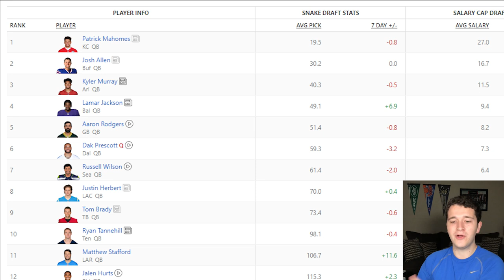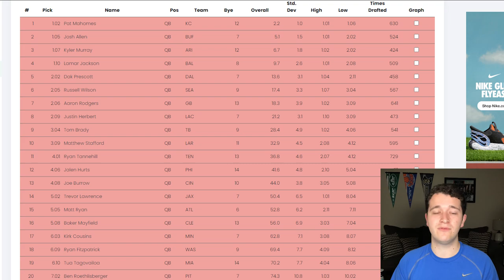When To Draft a Quarterback In Fantasy Football? | QB Draft Strategies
Drafting a QB In Fantasy Football can be a challenge in itself. I break down the different strategies for drafting a quarterback in your Fantasy Football Drafts. Deep QB Sleepers, plus 2 QB Leagues and SuperFlex Leagues. We break it down.

Shoutout MoonBet!

Moonbet lets YOU become the owner of a premium Sportsbook and Casino!